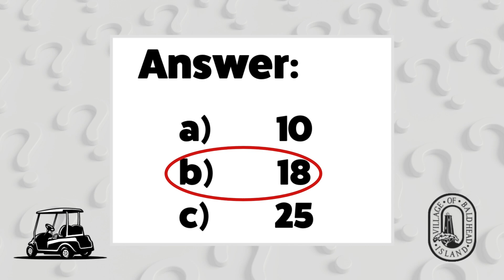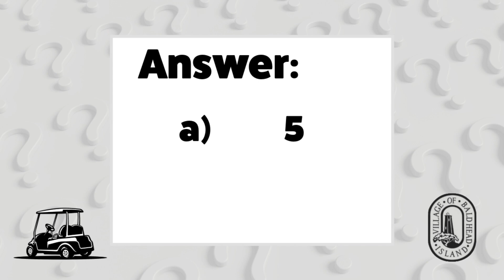Golf Cart Safety Awareness Month 2024